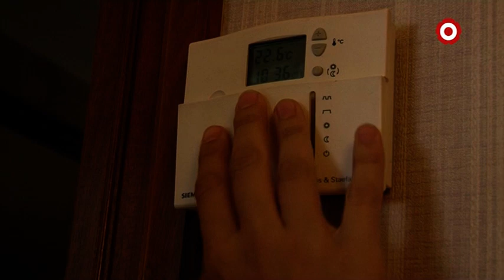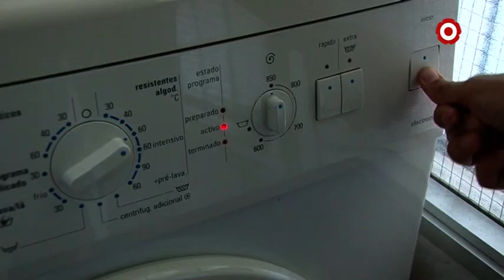Serveis Socials anuncia les noves subvencions per combatre la pobresa social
Les ajudes per evitar la pobresa energètica i per garantir el proveïment d'aigua potable podran demanar-se a partir de la setmana que ve